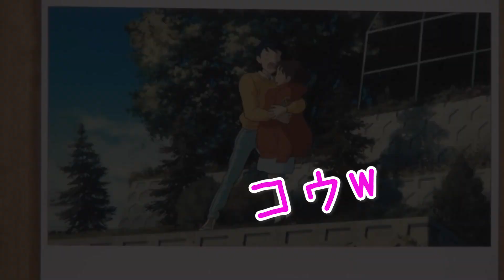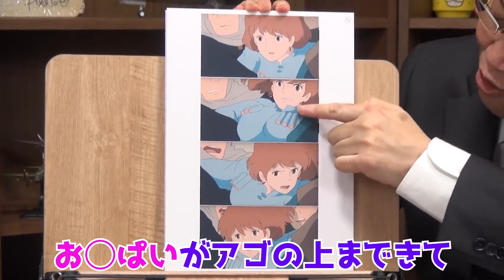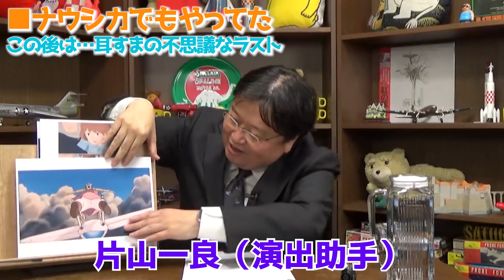雫が処女作をジイさんに… 耳をすませばの不思議なラスト 庵野秀明も称賛ナウシカの描写【ジブリ解説】【岡田斗司夫/切り抜き】